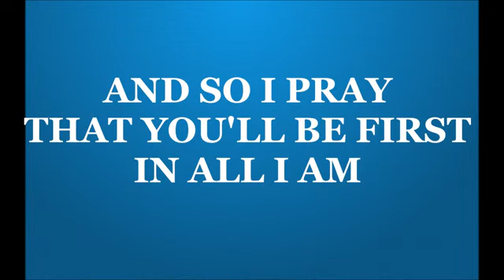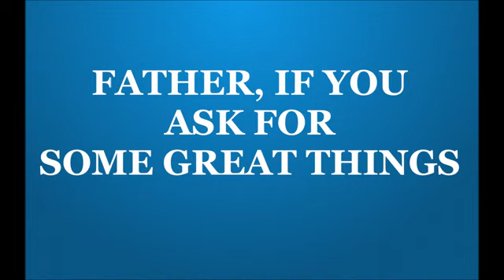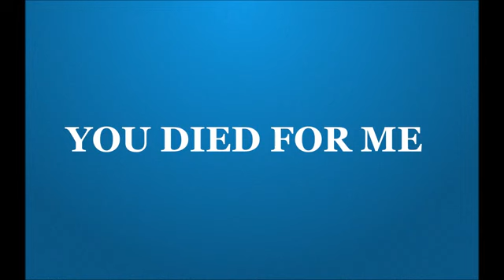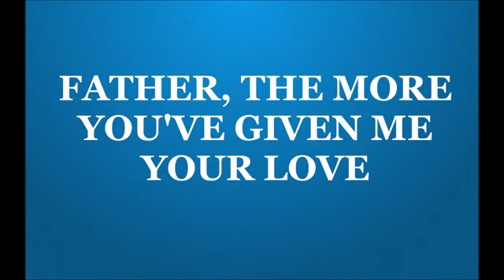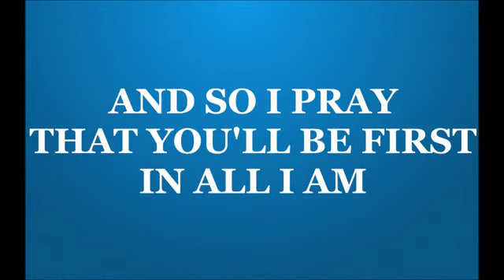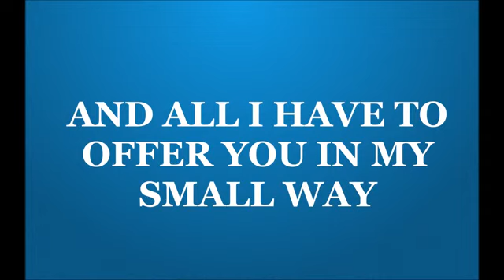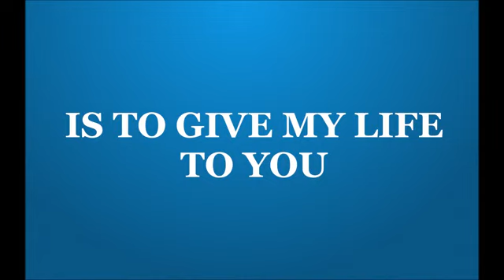JMCIM THE HIGHEST PRAISE